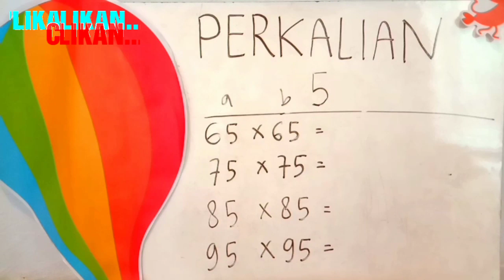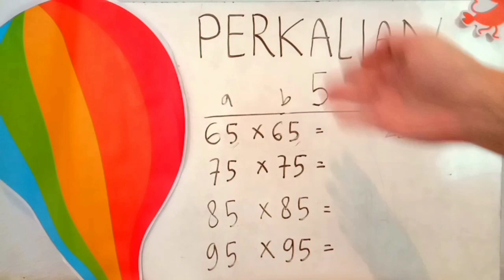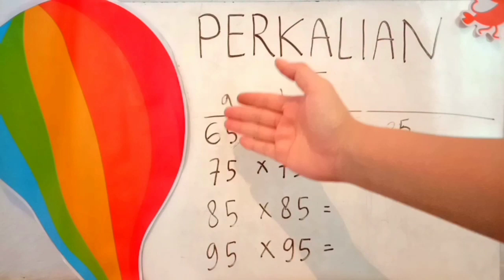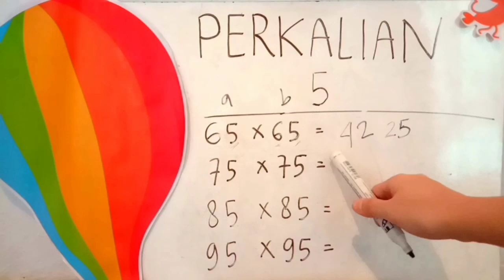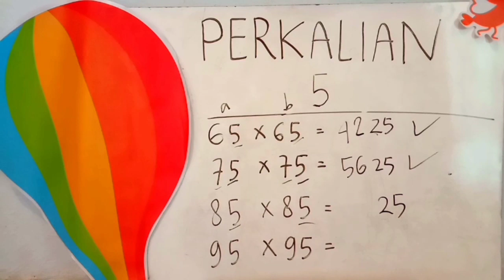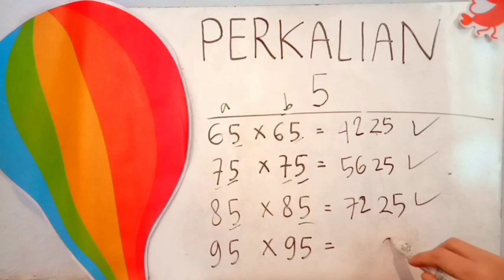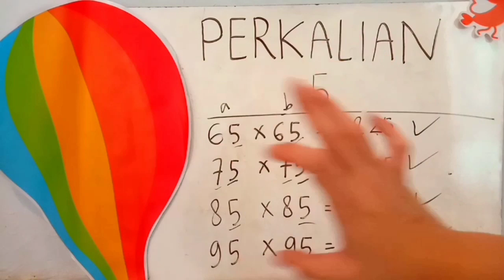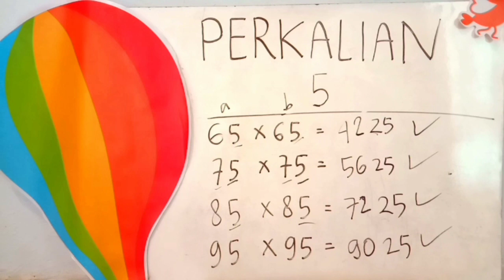BERHITUNG MUDAH PERKALIAN 5 UNTUK BILANGAN PULUHAN! TRIK PERKALIAN 5 PART 2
Di video ini kita belajar perkalian dengan teknik yang sangat mudah. Belajar matematika menjadi mudah dipahami, gampang, seru dan menyenangkan.
pas banget untuk ananda di rumah khususnya yang sekarang sedang menempuh TK dan SD. Perkalian 5 menjadi sangat mudah hanya dengan menggunakan cara ini. Langsung paham dalam hitungan detik!!! ayo belajar berhitung, mudah dan langsung bisa lho. Simak video ini sampai habis ya...
TRIK JITU perkalian 5 agar mampu berhitung cepat dan mudah!
Selamat Belajar...